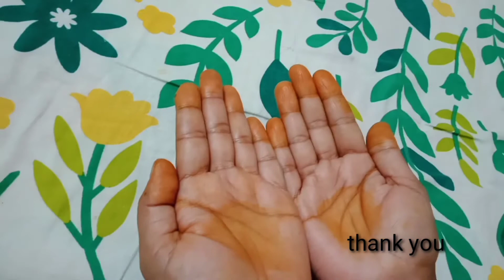कशी थुम्बा के पौधे से घर पर मेहंदी बनाए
Hey, guys welcome back to another video so today I am going to make मेहंदी at home.
If you liked this video then please like, share, and comment, and don’t forget to subscribe to my channel and press the notification bell to never miss an upload from my channel.